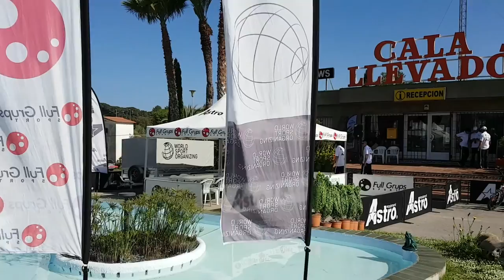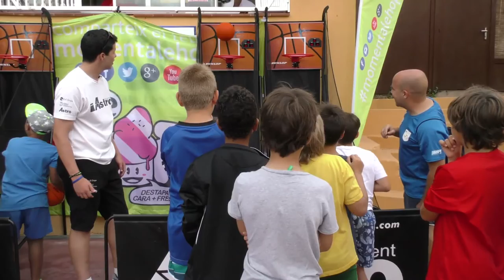FULL GRUPS SPORT 2016] BENJAMIN B CF GAVA-MAR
XVI TORNEO NACIONAL FUTBOL BASE APERTURA (BENJAMIN 2007) DIAS 3/4/5 DE JUNIO - FULL GRUPS/ASTRO (TOSSA DE MAR)